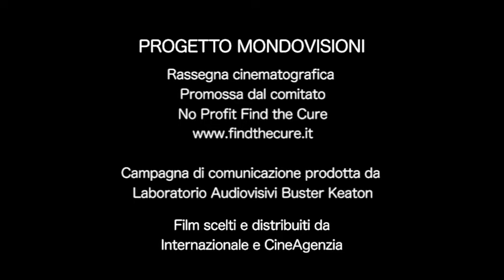MONDOVISIONI /// LIFE IS SACRED /// INTERVISTA SANDRO BOZZOLO